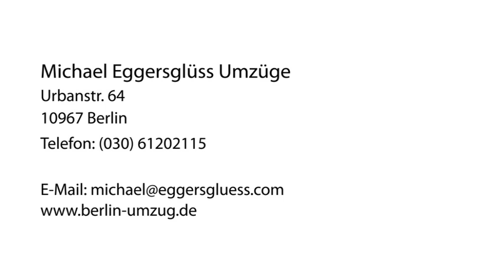Klaviertransporte Möbelspedition in Berlin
Michael Eggersglüss Umzüge in Berlin ist Ihre erste Wahl, wenn Sie nach Klaviertransporte oder Möbelspedition suchen. Für mehr Informationen erreichen Sie uns unter der Telefonnummer (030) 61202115 . Besuchen Sie uns auch unter der oben genannten Webadresse!